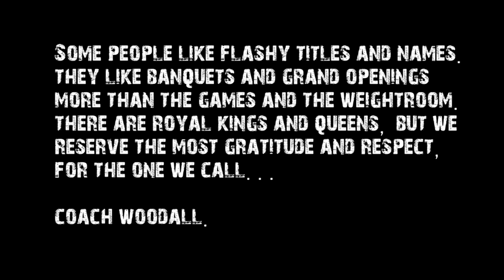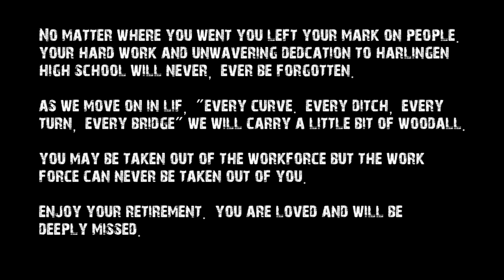Coach Woodall (Rest In Peace)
In memory of Coach Woodall (strength & conditioning) A video slideshow I made for the Harlingen HS Girls Basketball team in 2019.